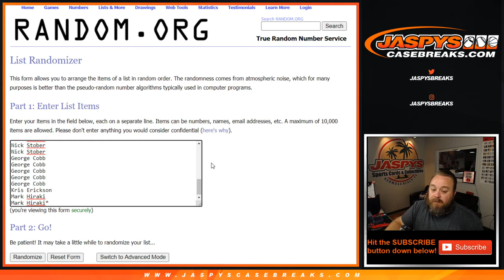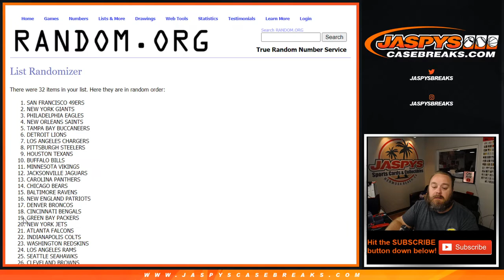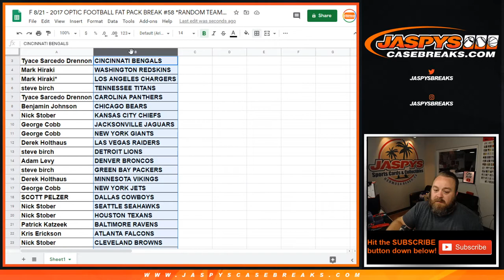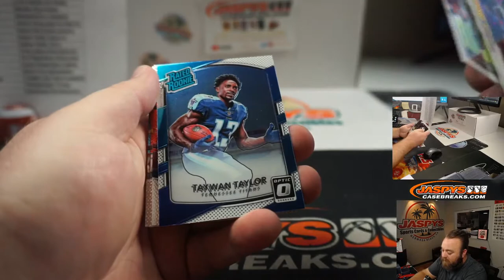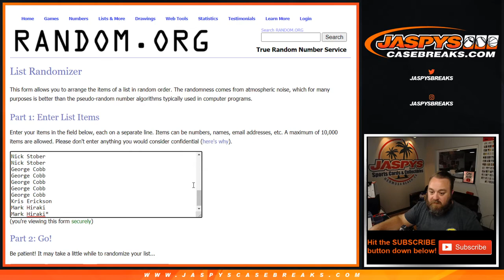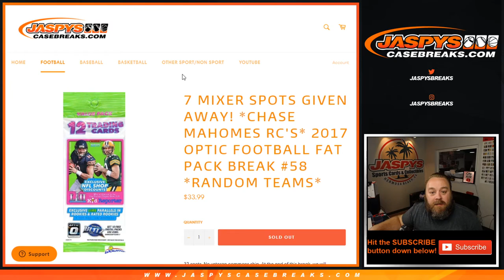F 8/21 - 2017 OPTIC FOOTBALL FAT PACK BREAK #58 *RANDOM TEAMS*